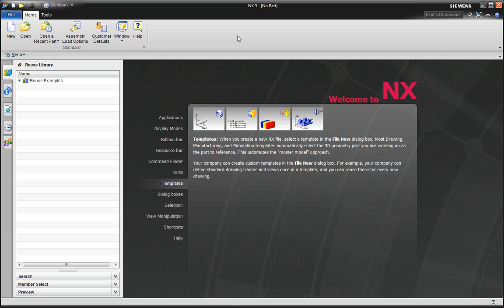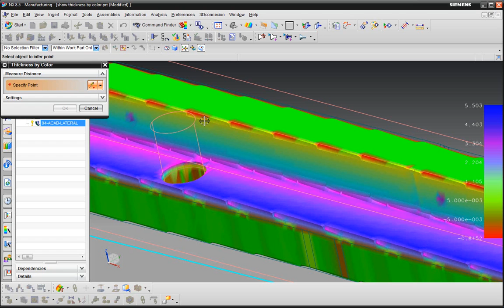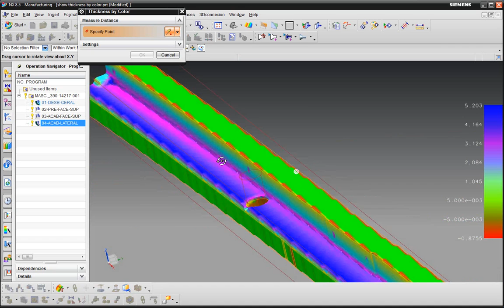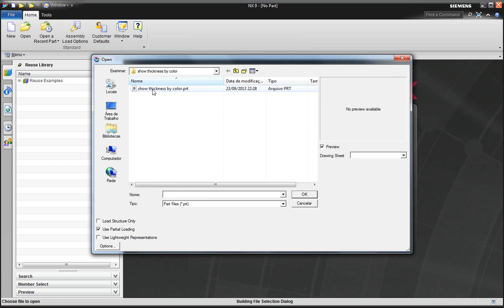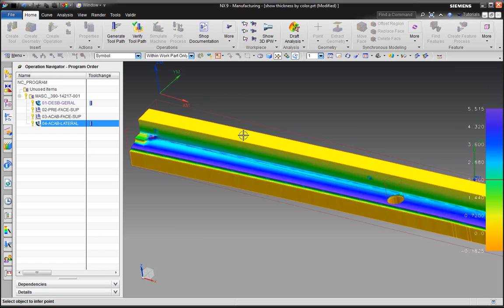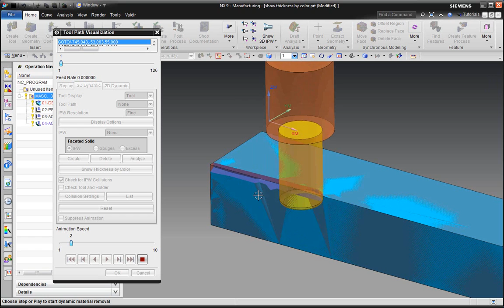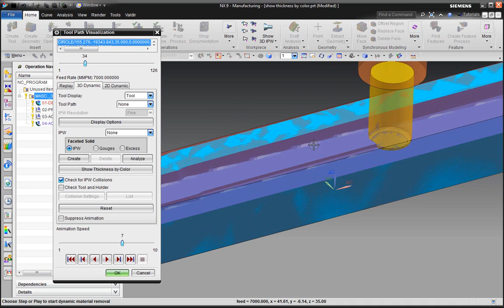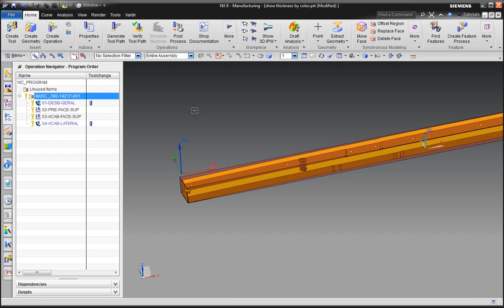NX Manufacturing Aula 68 - Preview NX 9 e melhorias no recurso Show Thickness By Color